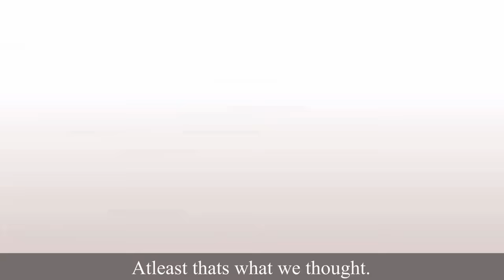Why Muhammad Ali Jr is so Weak in Baki 2020?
In this video i am going to tell you guys why Muhammad Ali Jr is so weak,because in starting he seemed pretty good and at the level of top tier fighters like Baki or Jack Hanma.
I will break down the real causes why Muhammad Ali Jr lost so many matches despite being so strong.
If you have a problem regarding my upload, we shall resolve it.